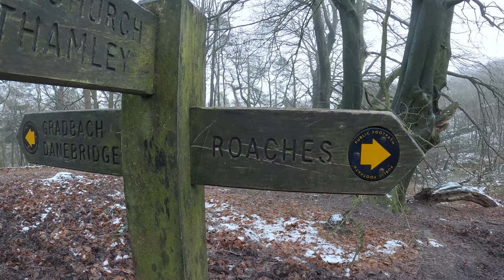The Myths and Legends of Lud's Church and The Roaches | Peak District Circular Walk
In this video we travelled to The Roaches in the Peak District to explore some of the myths and legends surrounding the area! This 'figure 8' walk took us across the top of the Roaches in thick fog before dropping us down to a mystical spot called Lud's Church which is the focus of many mythical tales and legends! We could only include a few of them in this video but we hope you enjoy getting to know a bit more about this stunning area of the Peaks!

Also more epic drone footage!!

Stay safe online, protect your privacy and access content not available in your region!

SONGS USED IN THIS VIDEO:

Inari - Tigerblood Jewel
Mysterious Forest - Howard Harper-Barnes

CAMERA GEAR:

Go Pro Hero 8 Black

DJI Mavic Mini 2

ATTRIBUTIONS:

Maps -

ABOUT US:

Hi! We are Kitti and Jon! We are a multinational (Hungarian and British) couple living in Manchester, England and we love to travel, hike and explore both in the UK and abroad! We definitely have the travel bug and have explored many countries on and off together in the 7 years since we met (when our jobs have allowed it!). We decided to finally start filming our adventures and sharing them with you guys!